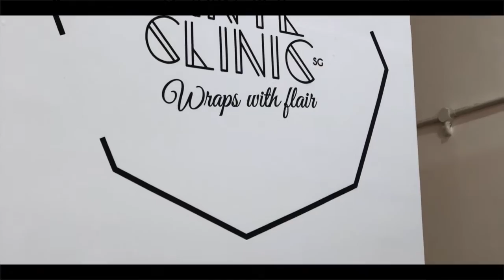Chrome Tiffany Blue Nissan GTR in Singapore!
The Vinyl Clinic had their grand opening this past weekend, and launched their latest project during the occasion: a chrome Tiffany Blue Nissan GTR!

MUSIC: Go Back - HEDEGAARD, Hayley Warner (CANDL Remix), UMG Copenhagen Records